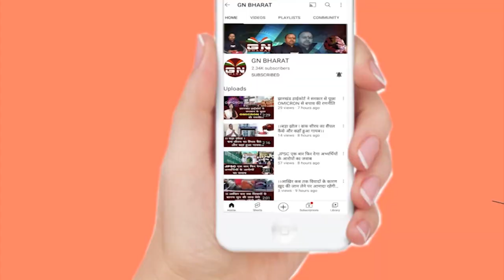नई नियोजन नीति और बजट पर बोले मुख्यमंत्री Hemant Soren, देखें पूरी रिपोर्ट